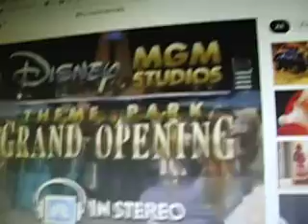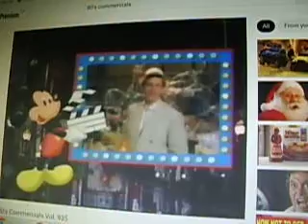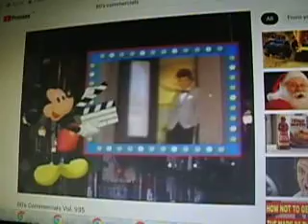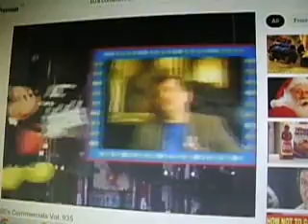are boomernarc dramaqueens holding gen x back? shake the dust off - with good, there is equal bad.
didn't churchill say the 'left' is the party of 'envy'  so shall we look for this 'envy' as lynchpin theory demands of us?  what does envy really look like and how does it present itself?  never obvious, that is for sure.
when i think about 30s babies not trusting the 60's babies...are the 40 and 50's babies to blame for the dissonance?
this does not mean ALL by any means, just the baddies Vs the goodies or (tryers) in each category.  the innate behaviour of the boomers who are attention ho's and insecure (ahem) who prove themselves by holding down their ire, the kids from the 80's this is making a lot of sense but just to me it seems.  take Zanadu for instance.  michael beck is a boomer, but he is hot and not insecure.  he aint the problem.  however Olivia dated a much younger kid, and had a life a little sub par if you ask me...the seeds of insecurity make you into  a jerk.

yep.
not all boombers are bad, in fact they created us but the GOOD ONES did it, they were not the norm.   but the average ones got fricken malignant about it all./

there are always TWO congruent gospels. since Jesus and Paul. trust the good one, shake the dust off the rotten ones